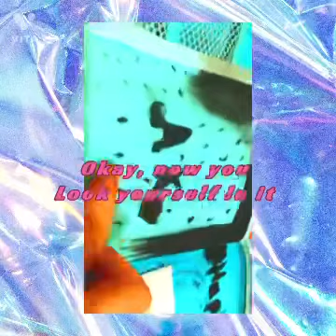What is in my Pouch | Pouch Tour | AK THE GAMERGIRL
MY FRIENDS !

Download MultiCraft .
And stay happy with lots of best wishes , Thanks.
To buy this pouch, this link’s gotta help you 🥰🦄